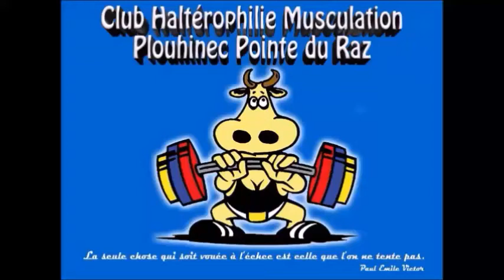Championnat Europe U 17 Raszin Pologne 13 08 2022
Vidéo compétition sportive d'haltérophilie